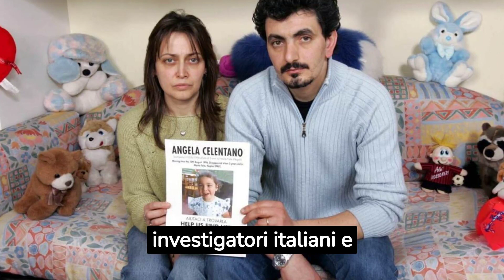ANGELA CELENTANO: IMPROVVISAMENTE UNA BELLISSIMA NOTIZIA...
L’avvocato Luigi Ferrandino, rappresentante legale della famiglia di Angela Celentano, ha espresso il suo punto di vista in merito all’intervista condotta in Messico con Cristino Ruiz, da cui avrebbero avuto origine i messaggi sotto il nome di Celeste Ruiz.
L'uomo ha respinto qualsiasi coinvolgimento proprio o dei suoi parenti nella corrispondenza online iniziata con i familiari della piccola, scomparsa nel 1996.
"Cristino Ruiz è un bugiardo”, ha affermato l’avvocato Ferrandino, delineando i dettagli dell'indagine che ha guidato gli investigatori italiani e l'Interpol a stabilire con certezza un collegamento tra Cristino Ruiz e gli account telefonici e telematici usati quest'anno, in concomitanza con il trentesimo compleanno di Angela Celentano.
La famiglia ha condiviso una recente immagine della giovane che, attraverso una tecnica avanzata di invecchiamento dell'immagine, mostra un possibile aspetto attuale di Angela, ormai adulta.
Nel frattempo, l’avvocato Ferrandino condivide una notizia alquanto promettente e parla di un nuovo lead turco emerso in giugno dell'anno precedente.
Secondo quanto affermato da una blogger, Angela si troverebbe in Turchia, accompagnata da un uomo che si spaccia per suo padre.

Benvenuti nel nostro canale YouTube dedicato all'informazione e alle Ultime Notizie! Qui, ci impegniamo a tenervi costantemente aggiornati con le più recenti e rilevanti notizie provenienti da tutto il mondo.

Ultime Notizie e Flash Notizie: Il nostro obiettivo principale è portarvi gli aggiornamenti più rapidi e le Notizie Flash che contano. Quando accade qualcosa di importante, lo saprete immediatamente.

Ampia Copertura di Argomenti: Il nostro canale offre una vasta gamma di argomenti. Dalle Notizie di Cronaca, che vi tengono informati sui fatti locali e nazionali, alle Notizie Sportive che seguono gli eventi sportivi più eclatanti, passando per le Notizie Politiche che analizzano le decisioni dei leader mondiali e le Notizie Economiche che vi tengono al passo con le fluttuazioni dei mercati.

Focus Internazionale: L'importanza delle Notizie Internazionali non può essere sottovalutata. Copriamo eventi da ogni angolo del pianeta, garantendo che sarete informati sugli sviluppi globali che influenzano le nostre vite.

Attualità e Tecnologia: Oltre alle notizie tradizionali, esaminiamo anche le Notizie di Attualità, che comprendono temi attuali, e le Notizie dal Mondo dell'Internet, che seguono le tendenze e le innovazioni digitali.

Notizie in Tempo Reale e Online: La nostra priorità è fornire Notizie in Tempo Reale. Siamo sempre pronti a informarvi sui fatti più recenti e a garantire che siate tra i primi a saperlo. Le nostre Notizie Online sono a vostra disposizione quando volete, quindi potete rimanere informati in qualsiasi momento.

Gossip e Intrattenimento: Non trascuriamo neanche il mondo del Gossip. Viaggiamo nelle voci di Gossip, portando in superficie i pettegolezzi più intriganti e le storie più misteriose.

Cronaca Nera, Rosa e Giudiziaria: I nostri reportage si estendono anche alla Cronaca Nera, alla Cronaca Rosa e alla Cronaca Giudiziaria. Scoprirete storie sorprendenti e dettagliate su eventi che hanno scosso la società.

Sport, Politica e Economia: Le Notizie Sportive forniscono approfondimenti sugli eventi sportivi di maggior rilievo, mentre le Notizie Politiche esaminano i fatti politici cruciali. Le Notizie Economiche vi tengono aggiornati su questioni finanziarie globali.

La Cronaca Quotidiana: Non ci fermiamo alle grandi storie. Vi portiamo anche la Cronaca Quotidiana, quella che riguarda le nostre vite di tutti i giorni e i fatti che ci coinvolgono direttamente.

Siamo impegnati a fornire un'informazione accurata e obiettiva, per aiutarvi a comprendere il mondo che vi circonda. Grazie per essere con noi.